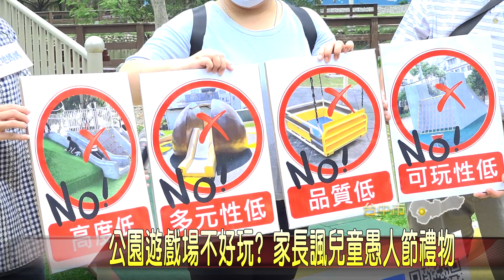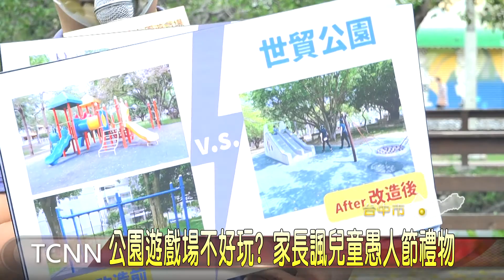公園遊戲場不好玩? 家長諷兒童愚人節禮物-大台中新聞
台中市政府積極推動美樂地計畫，以共融公園、陽光公廁打造優質全齡休憩環境，今年預計完成改善561處兒童遊戲場，但有家長就出具調查問卷，結果顯示兒童在新的遊戲場，不論是遊具挑戰度或豐富度，評價都偏低，滿分5分，但整體滿意度卻連一半都不到，質疑是兒童的愚人節禮物。「以上新聞可由top NEWS APP收看」。